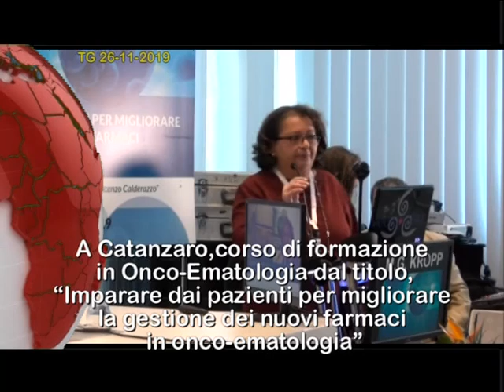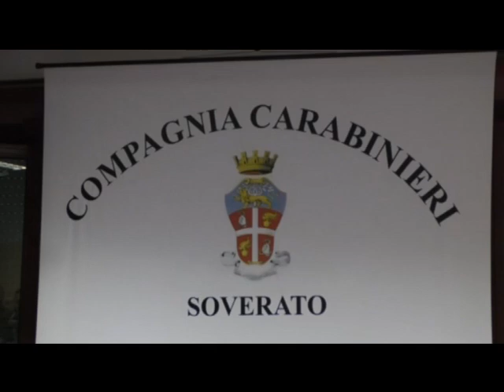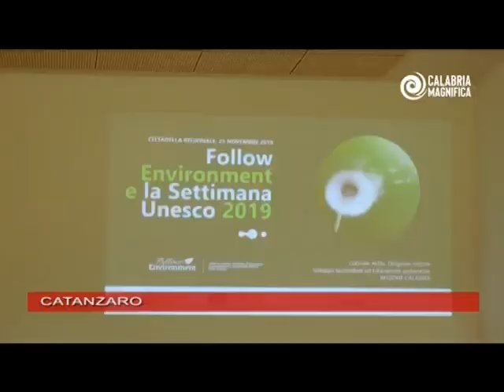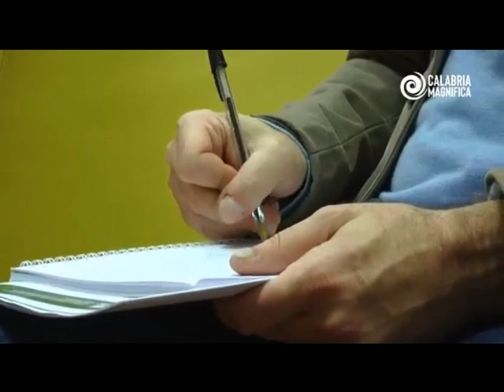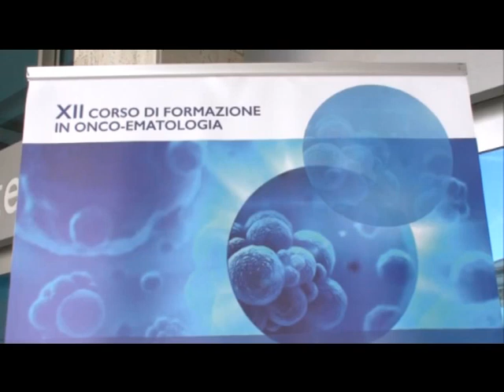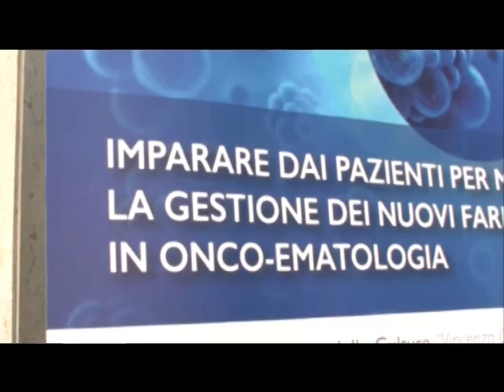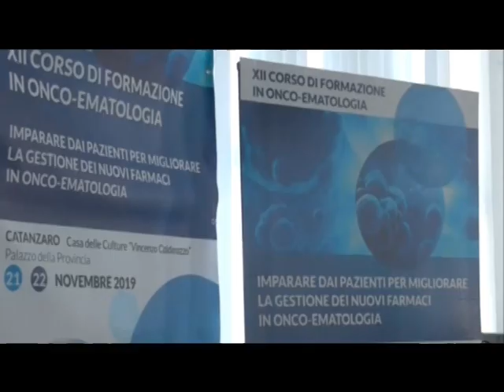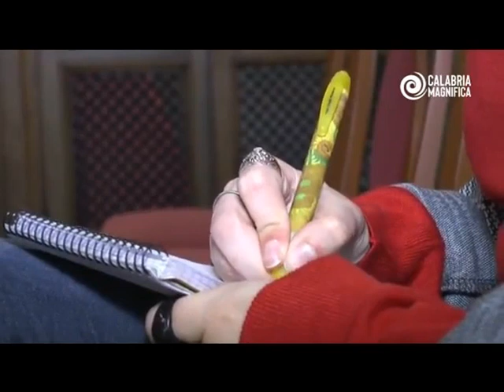tg 26 novembre 2019